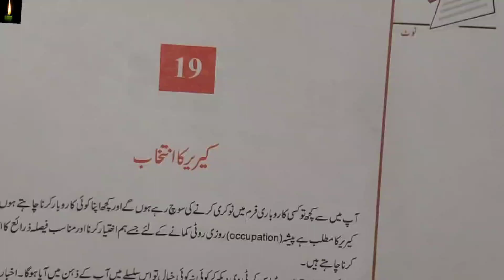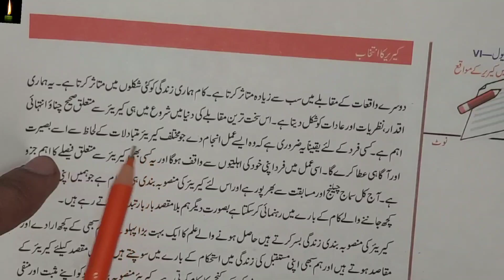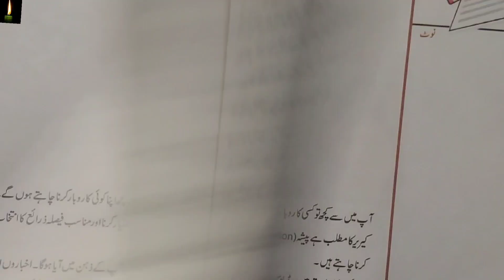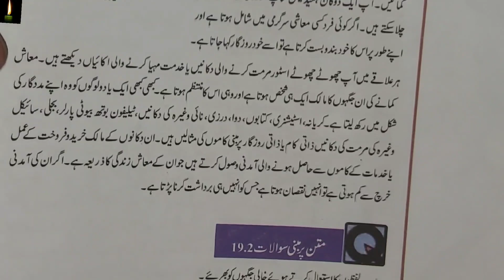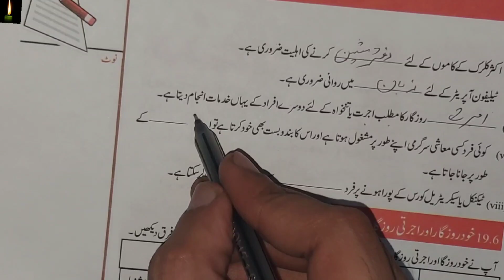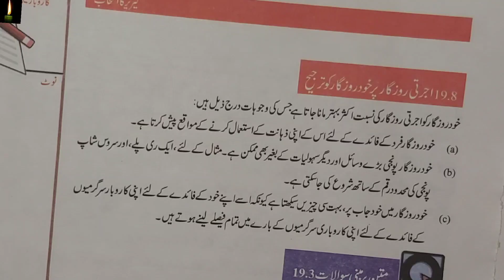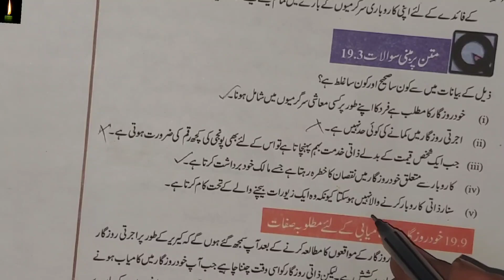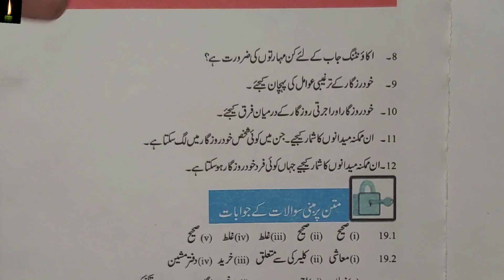nios 10th businesses studies 215 Chapter 19 carrer ka intikhaab niosurdu || کریر کا انتخاب